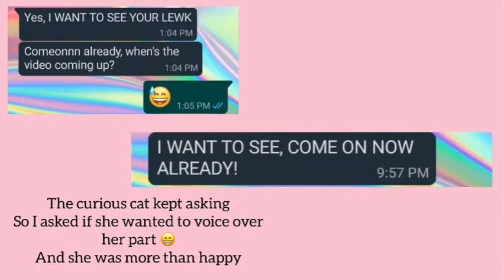My Friends Draw My Makeup Looks! | Part 2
Here I am with a part 2
This time it's a leopard print eyeshadow and an underwater crab eye makeup
I would love to know your opinions
If you guys have any ideas on what to do next please let me know

Products used :
Primer

Anyways if you guys try this, don’t forget to tag me or have questions or anything.